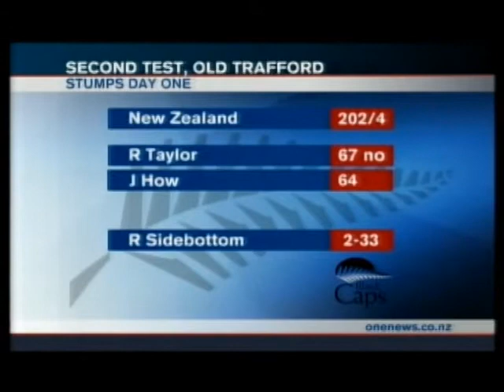faceOff interview on Breakfast + Cricket clips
faceOff the product was covered in an interview on New Zealand TV news program called Breakfast.  This interview briefly shows the technology and research that has gone into this fabulous product.  After the interview, there are a few brief clips of a New Zealand vs England cricket match where Daniel Flynn finds out how ineffective the current day face protection gear for cricket is.